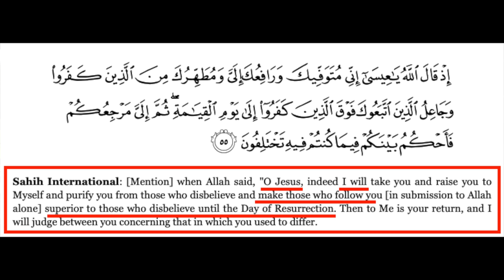Nice chat with Quranist | Bloodfire | Speakers' Corner debate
::::: Topic Highlights::::::
 Christian_Muslim Dialogue | Speakers' Corner | London UK
Debater: @ReformedR
Shot & Edited: @SocoFilms
Post:  @socostudio
:::::::::IF YOU WOULD LIKE TO SUPPORT US ::::::
👉 Become SOCO Members to have early access to new videos: 👇👇👇